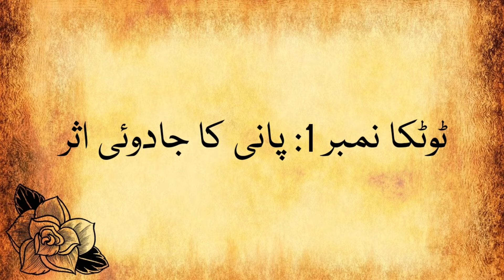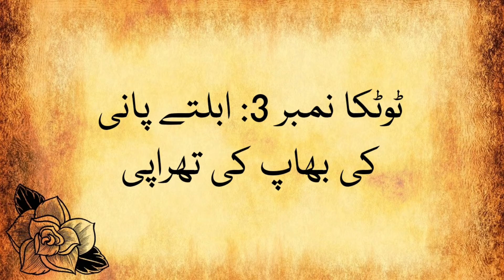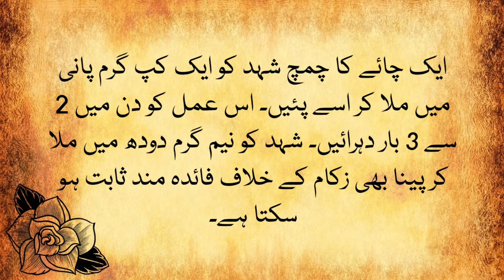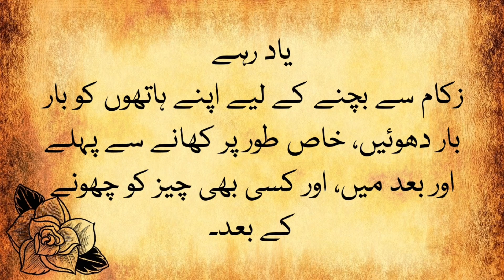Zukam Khatme Karne Ke 5 Gharelu Totke 🔥 Zukam Ka Ilaj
10 din ke bache ko jukam ka ilaj,
allergic flu zukam ka ilaj by dr zia ahmad paracha,
zukam ka fori ilaj,
khwa nazla aur zukam ka fori ilaj,
kazam ka ilaj 2022 flu al fateh tlbb,
ijaz ansari food secrets nazla zukam ka ilaj,
zukam ka fori ilaj in urdu,
zukam ka gharelu ilaj in hindi,
khansi nazla zukam ka gharelu ilaj,
bacho k zukam ka gharelu ilaj,
zukam gala kharab ka ilaj,
nazla zukam ka gharelu ilaj,
bachon k zukam ka gharelu ilaj,
goat nazla zukam ka ilaj,
goat ko nazla zukam ka ilaj,
garmi ke zukam ka ilaj,
sard garam zukam ka ilaj,
garmi me nazla zukam ka ilaj,
janwar ko zukam ka ilaj,
janwar ko nazla zukam ka ilaj,
murgi ko zukam ka ilaj,
kansi zukam ka ilaj,
bacho ka zukam ka ilaj,
bakre ko jukam ka ilaj,
kabootar ko jukam ka ilaj,
teetar ko zukam ka ilaj,
khang zukam ka ilaj,
kabutar ka nazla zukam ka ilaj,
khushk zukam ka ilaj,
kabootar ka zukam ka ilaj,
kala teetar ko zukam ka ilaj,
kabootar ka nazla zukam ka ilaj,
nazla zukam ka ilaj hakeem luqman,
nazla zukam gala kharab ka ilaj bachon ke liye,
6 month baby nazla zukam ka ilaj,
1 month baby ko nazla zukam ka ilaj,